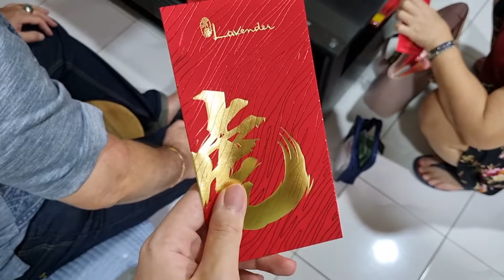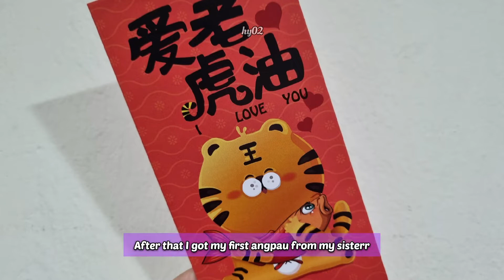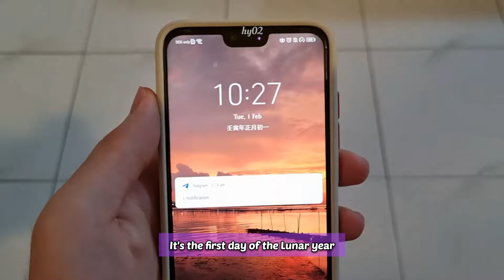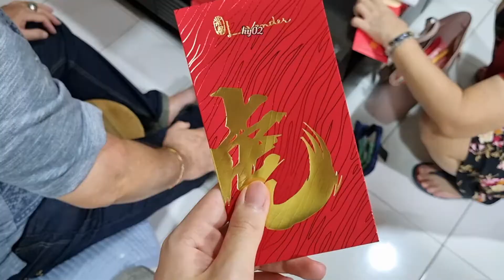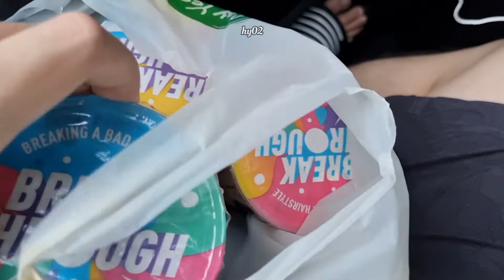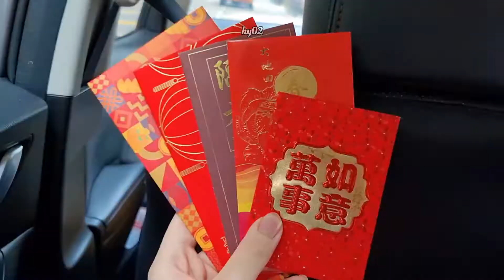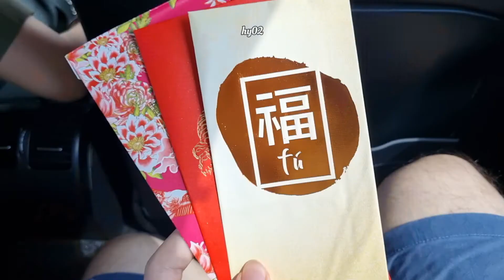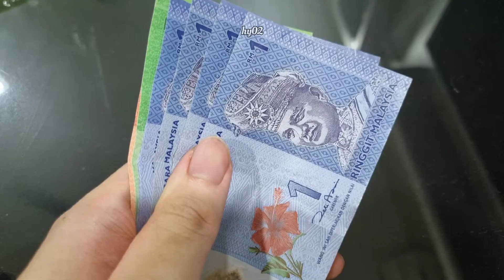Vlog #13 | CHINESE NEW YEAR | reunion dinner, going to a temple, food and angpauss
Hiii guys, today's video is about how my family and I celebrate Chinese New Year. It's a big celebration for us since it means a new year, a new page of our life. We prayed for a successful and prosperous year. We had so much fun celebrating it with our family members. We even had reunion dinner and had yeesang that hopes for a strong family bond that can't be broken. At last for us as kids, we received angpaus alongside with elders hopes to us. Hope you guys like ittt!! Byee

[ Editing tools : ]
VN
Picsart
Lightroom